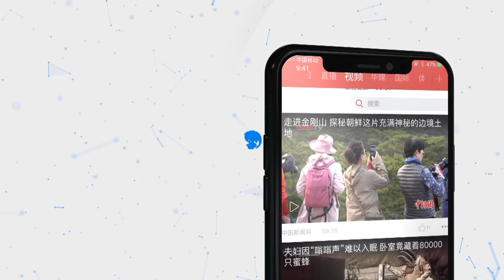中国商业亚轨道运载火箭“探索一号”成功首飞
北京时间12月25日16时50分，中国在酒泉卫星发射中心成功组织了“探索一号•中国科技城之星”商业亚轨道运载火箭首次飞行。